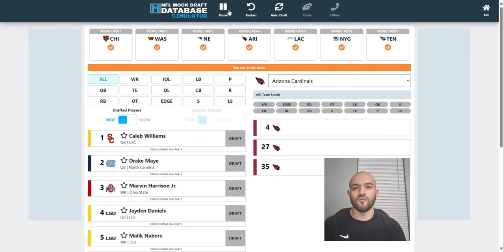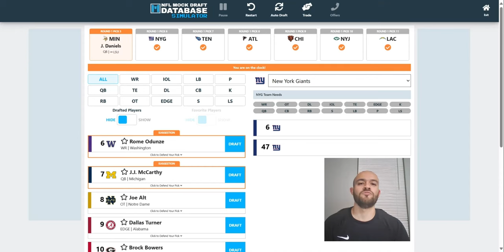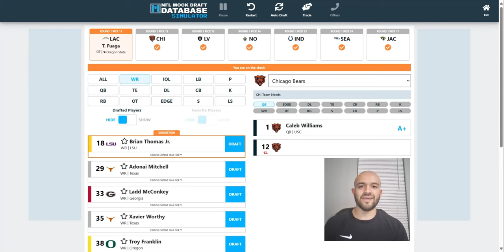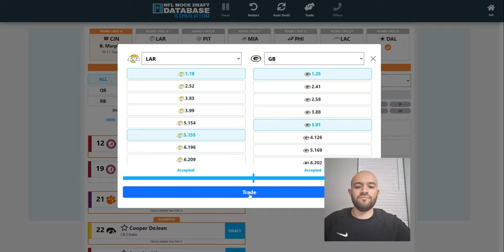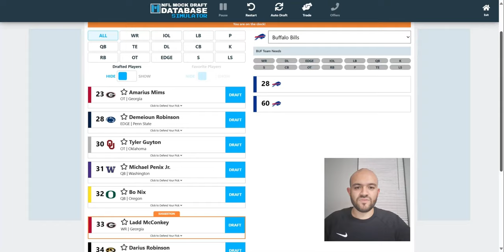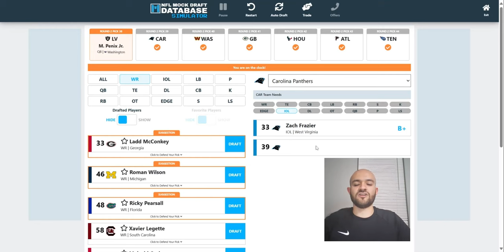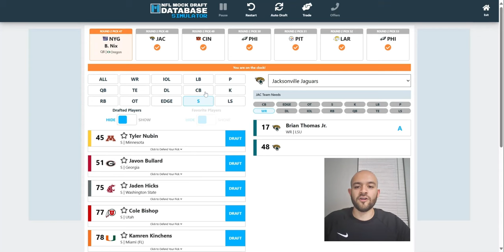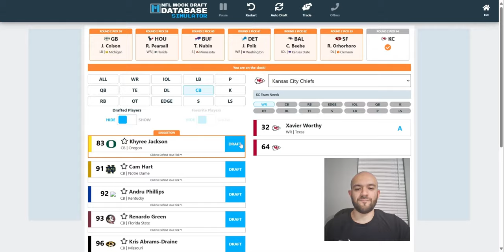2024 NFL MOCK DRAFT l FULL TWO ROUNDS WITH TRADES 2.0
The NFL Draft is officially 2 AND A HALF WEEKS AWAY! Let's start Monday off with a updated 2 round NFL Mock draft with trades!

In this video, I will be doing a pick-by-pick analysis in this 2 round NFL Mock draft with surprising trades and picks that can occur! Certain teams took care of positional needs in free agency which has shaken up the board so I made these picks based off how the board fell, attacking positional needs, and may have added some surprising picks. There are sure to be trades to occur in the upcoming NFL Draft so I decided to add some surprising trades along with some exciting picks! Let's see what your favorite NFL team decided to do in this updated two round 2024 NFL Mock draft!

00:00 - Round 1
32:50 - Round 2